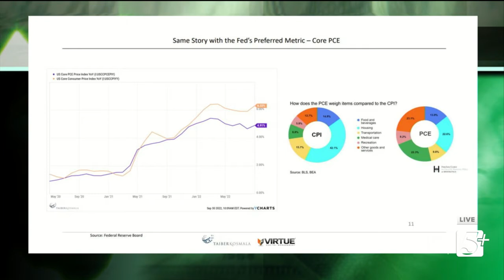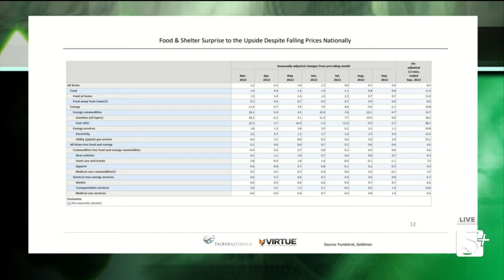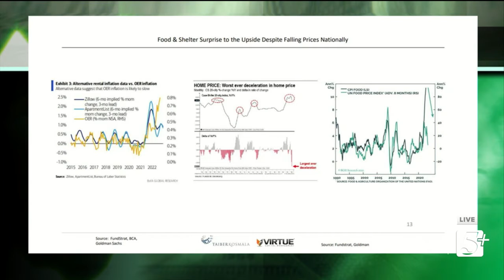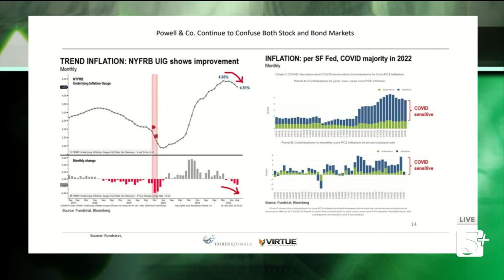Retirement Report: 2022 Market and Economic Update pt3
On this episode of Retirement Report, host Hank Parrott is joined by Jeremy Threlkeld, Financial Advisor, and Phil Kosmala, CFA Managing Partner with TaiberKosmala &amp; Associates, to discuss the 2022 markets and economic updates.